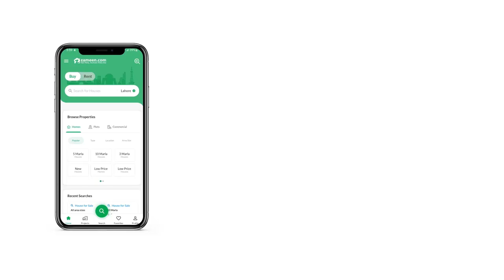7.6 MARLA FLAT FOR RENT IN CONSTITUTION AVENUE ISLAMABAD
2 Beds with attach bath,Drawing Dinning Kitchen. Its a Brand new Apartment with Brand new Furniture. It is Having very extra ordinary Margalla View. Very Suitable for Executives, Foreigners.